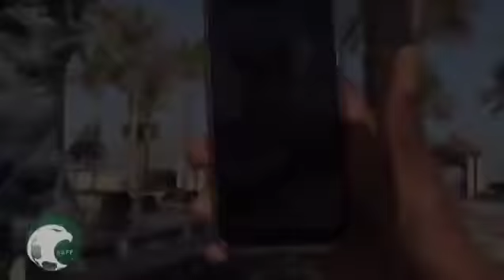فيديو تفاؤل بين لاعبي السعودية قبل مواجهة الكويت